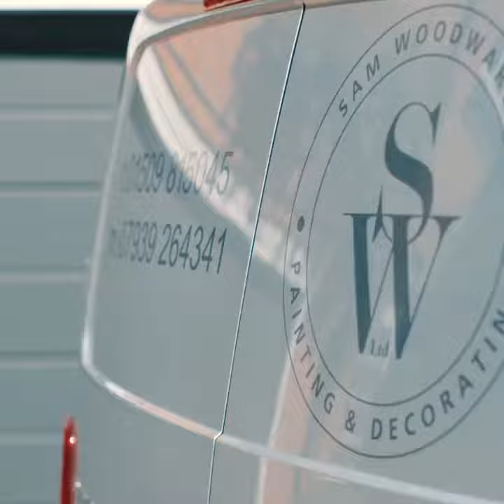Sam Woodward Painting and Decorating Ltd